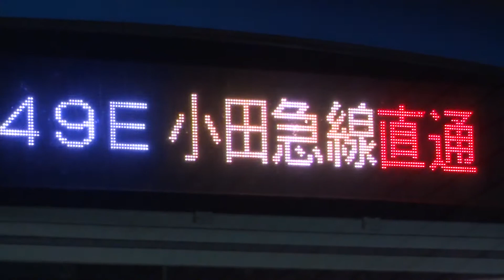小田急4000形【急行 伊勢原】東京メトロ千代田線赤坂駅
東京メトロ千代田線赤坂駅で
急行伊勢原行きの小田急4000形電車を撮影しました